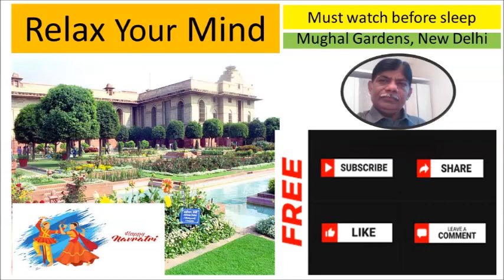Relaxing Sleep Music | Sleeping Music | Relax your mind before sleep Mughal Gardens new Delhi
Rashtrapati Bhavan Mughal Gardens is widely known as the most beautiful garden in Delhi. This terraced garden with watercourses and fountains is built on three levels. If your kids love to see full bloom tulips and sweet-smelling roses (somewhere like Aryan) then do visit Mughal Garden as here they can see around 70 varieties of seasonal flowers. Moreover, here you can find an herbal garden that boasts 33 medicinal and aromatic plants, a bonsai garden with about 250 plants, a cactus garden and a musical garden with 12 fountains. When on a visit to Mughal Garden, don’t carry water bottles, briefcases, handbags, ladies’ purses, cameras, radios, transistors, boxes, umbrellas, and eatables.
Location: Rashtrapati Bhavan, New Delhi 110004

Education   Training   Learn To Earn  Motivation  Creative.
Trainer
Shri. R.Lakshminarayanapp,Bsc,MBA(Finance),CAIIB, is Chief Manager(Retd), from State Bank of India. Is a Trader and Trainer in Stock Market and Commodity Market in all segments. He is NISM Certified also.

Conducting Training workshops in Basics to advanced on Stock/Commodity Markets.